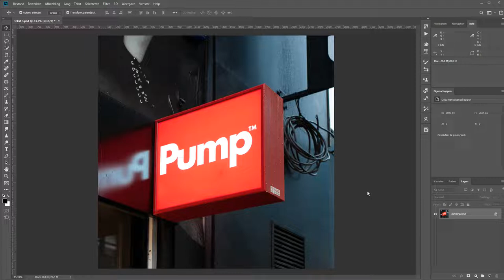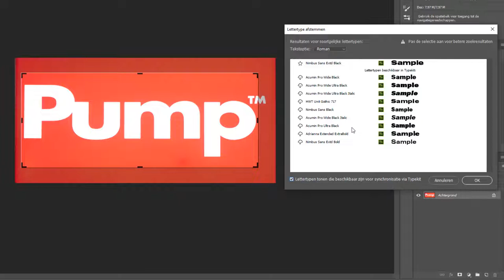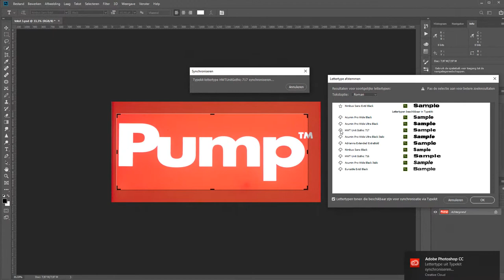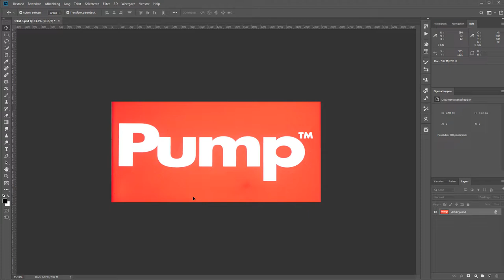Tekst herkennen (Photoshop)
Photoshop is in staat om zelf te herkennen met wel lettertype je te maken hebt.

In deze film laat ik zien hoe je tekst herkent en wat je moet doen als je dat lettertype niet op je computer hebt staan.